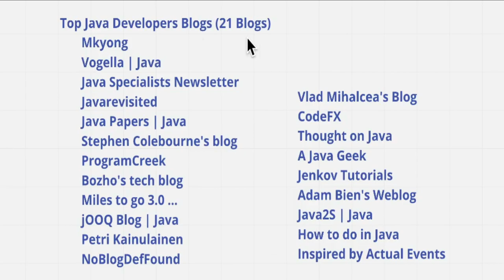TOP 31 JAVA PROGRAMMING WEBSITES | JAVA BLOGS | InterviewDOT